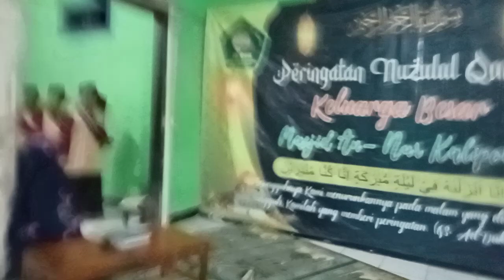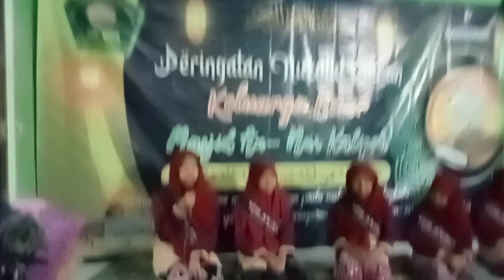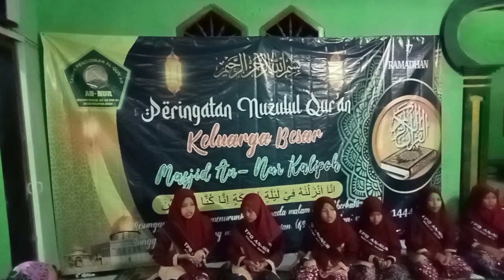PENDIDIKAN AGAMA ISLAM DI PERBUKITAN KAPUR PANTAI AYAH KABUPATEN KEBUMEN JAWA TENGAH INDONESIA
Sebuah dukuh di perbukitan kapur pantai Ayah Kebumen di sini Para orang tua begitu Perhatian terhadap pendidikan Agama untuk anak anak di dukuh Bacok desa Kalipoh Kecamatan Ayah kabupaten Kebumen Jawa Tengah Indonesia